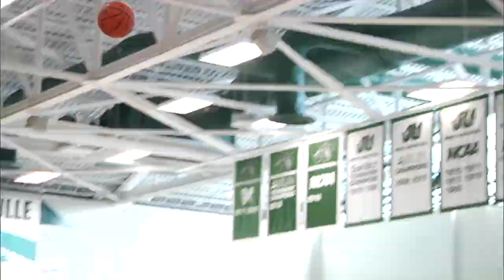WBB in 90: Jacksonville vs FIU | December 14, 2019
An all-around team effort helped the Jacksonville University women’s basketball team snap a two-game skid as the Dolphins dispatched Florida International University, 77-52, Sunday afternoon at Historic Swisher Gymnasium. Leading the way for Jacksonville, redshirt-senior Shakayla Nevitt posted a game-high 25 points, with four rebounds, five assists, three steals, and three blocks. The Dolphins return to action on Tuesday, Dec. 17 when they head to Tallahassee for a matchup with Florida A&M. Tip-off is set for 6 p.m.